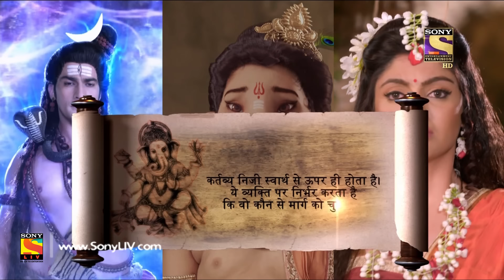Vighnaharta Ganesh - Ep 94 - Webisode - 2nd January, 2018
Episode 94:
Mahadev waits and thinks why hasn’t Ganesh come yet? Ganesh is on Mushakji and comes towards Kailash. He finally lands on Kailash with some gan beside him. Ganesh comes and says father that mother has welcomed you with all hearts on earth. Mahadev is happy and smiles and says then should we go now? Ganesh says yes father, Nandiji is with me.